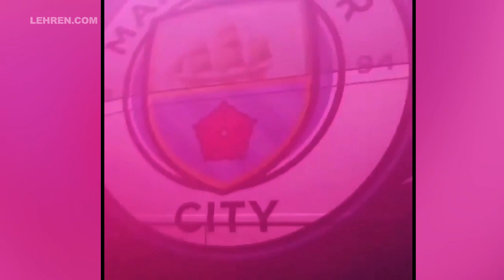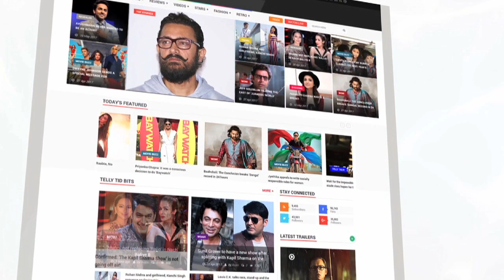Manchester City's Team Bus Thrashed By Liverpool FC Fans